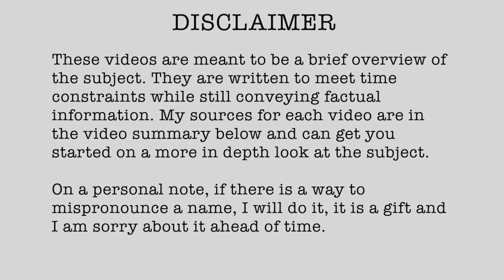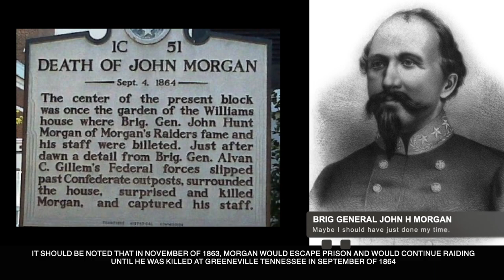1863-62 Salineville July 26 1863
1863 (Published 08/06/2023)

// RESEARCH LINKS

📰 NEWSPAPER SOURCES – June 17, 2023)

• (1863, JUL 29) Western Reserve Chronicle (Warren, Ohio) p2
• (1863, JUL 30) Chicago Tribune (Chicago, Illinois) p1
• (1863, AUG 06) The Cass County Republican (Dowagiac, Michigan) p2
• (1863, JUL 30) Janesville Daily Gazette (Janesville, Wisconsin) p2
• (1863, JUL 31) Muscatine Evening Journal (Muscatine, Iowa) p2

• Clodfelter, Micheal. The Dakota War: The United States Army Versus the Sioux, 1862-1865. Jefferson, NC: McFarland & Co., 1998, p 111